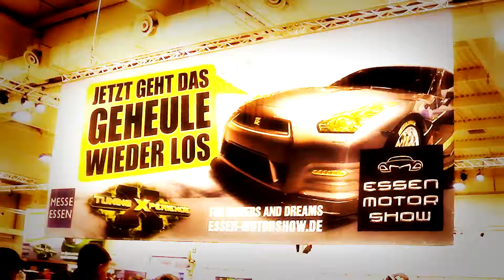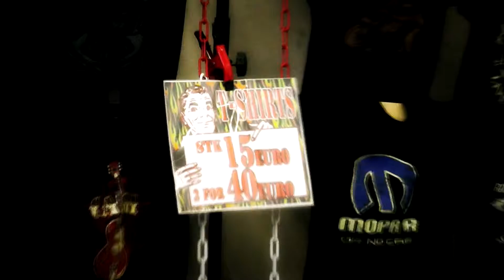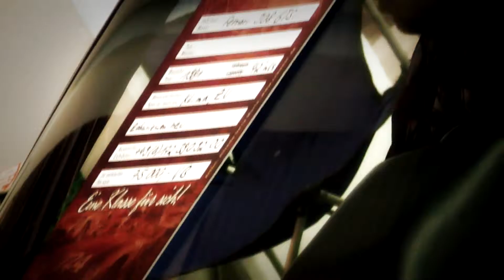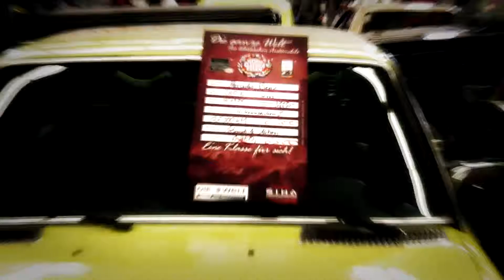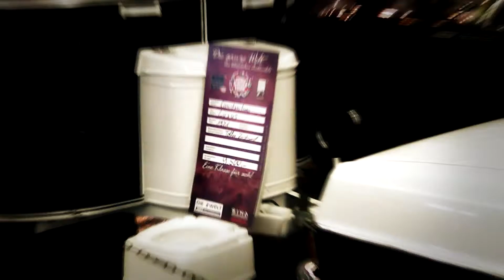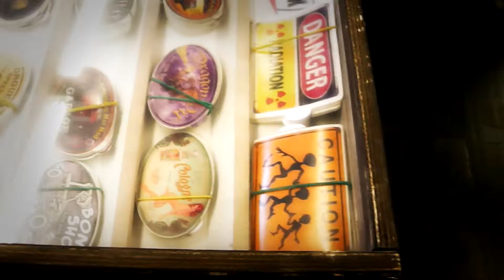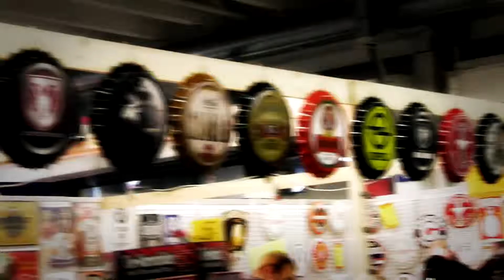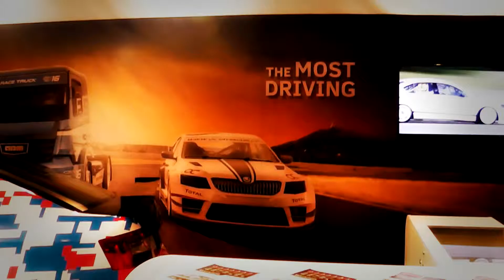Essen Motor Show 2016 cz.4